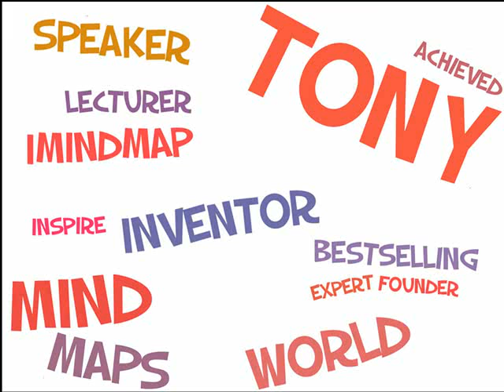Happy Birthday Tony Buzan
2 June is Tony Buzan's birthday. Tony is the inventor of Mind Maps (and iMindMap is the best Mind Mapping software). This is a tribute to Tony using Key Words and music